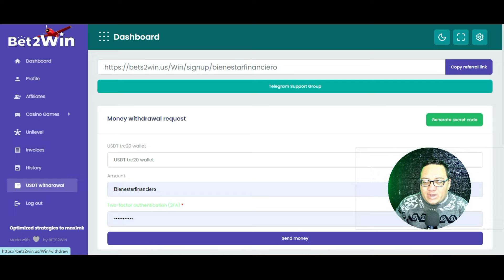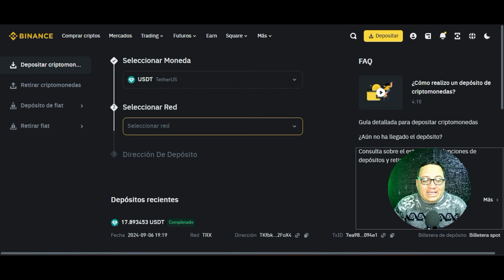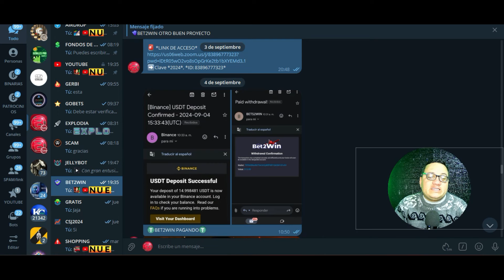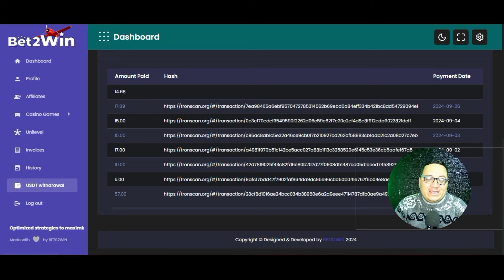🤑BET2WIN PAGANDO $170 DOLARES ya retirado gane 16$ en un dia 😱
•◦ 🤑Crea tu PORTAFOLIO🤑 •◦
💠EXPLODIA
•◦🤑 WALLET🤑 •◦
💴BINANCE
•◦ 📜AVISO IMPORTANTE📜 •◦
🤑BIENESTAR FINANCIERO🤑